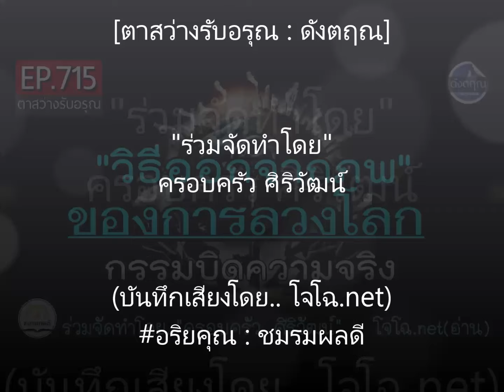วิธีออกจากภพของการลวงโลก 📌ผลกรรมบิดความจริง แรงดึงดูดคน&สิ่งแวดล้อมให้ตน 🔵ดังตฤณ ตาสว่างฯ EP.715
📌ตาสว่างรับอรุณ-ดังตฤณ ดูย้อนหลังที่นี่.. 🔴 เลือกฟังไฟล์รวมทั้งฉบับหลากหลายแนวทาง กดดูที่นี่ :: ดูกิจกรรมบุญ ร่วมสร้างสื่อธรรม ฯลฯ ได้ที่เพจนี้เท่านั้น (มีเพจเดียว)

🔊สื่อธรรมบันทึกเสียงโดย.. อริยคุณ (โจโฉ - ชมรมผลดี) ไม่ได้มีส่วนเกี่ยวข้องกับวัด หน่วยงานหรือใครทั้งนั้น  เพียงเห็นว่าอะไรมีประโยชน์ ก็นำมาจัดทำเผยแพร่แจกฟรี ด้วยศรัทธาส่วนตัว  :: ขอบพระคุณทุกท่านที่เห็นความสำคัญในงานของชมรม ทุกกำลังใจทุกแรงสนับสนุนทั้งทางตรง-ทางอ้อม ที่มีส่วนสำคัญให้ทำงานต่อมาได้จนถึงทุกวันนี้นะครับ  :  ทุกเรื่องเผยแพร่ต่อได้ทุกช่องทาง  ไม่ต้องขออนุญาต  แต่เพื่อธรรมทานแจกฟรีเท่านั้น  (กรุณาอ้างอิงที่มา เพื่อให้รู้ว่าร่วมเผยแพร่ต่อ  เพราะคนเข้าใจผิดเยอะมาก)

ช่องหลักยูทูบ

Tiktok (มีเฉพาะหัวข้อตาสว่างฯ)

🔴 ชมรมผลดีมีบัญชีเดียวกับสินค้าของชมรม ซึ่งเป็นสิ่งสำคัญที่ทำให้เราทำงานเผยแผ่ธรรม และกิจกรรมกุศลต่อไปได้ : อริยคุณ พุทธะธรรม ธ.กสิกรไทย 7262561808 (สาขาเดอะมอลล์งามวงศ์วาน) หรือพร้อมเพย์ 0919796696 หรือสแกน QR code ที่นี่ โปรดระวังมิจฉาชีพหลอกให้โอนเงิน ปลอมเป็นโจโฉ หรือเป็นคนของชมรม 📌 จึงควรตรวจสอบให้แน่ใจ ว่าชื่อบัญชี "อริยคุณ พุทธะธรรม" เท่านั้น

🔔* หมายเหตุ :  ไลน์ไอดี jzserum และเบอร์โทรหน้าแผ่นทั้งหมดเลิกใช้แล้ว , เดิมใช้ชื่อช่องนี้ว่า.. คุณโฉ แจ้งให้ทราบเพื่อไม่สับสนเพราะพิมพ์ไปในหนังสือที่แจกไปจำนวนมาก

ร่วมจัดทำโดย..  ครอบครัว ศิริวัฒน์